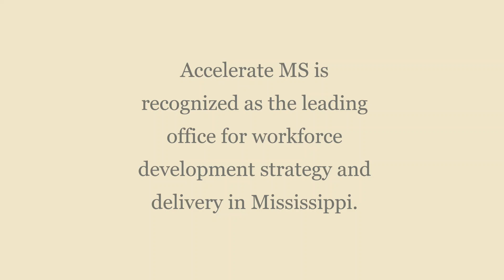West Lauderdale CTE Career Coach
Helping all students learn requires a collective effort of all stakeholders. We are grateful to Accelerate MS for playing an important role in helping to meet the needs of our Career & Technical Education students at West Lauderdale. Click on the video to learn more about the role of the career coach.